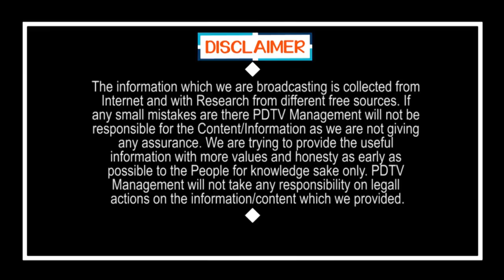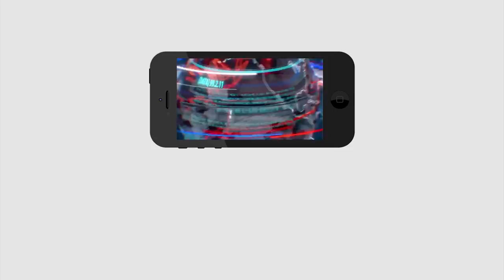CM Jagan Said Good News About New Ration Card | కొత్తగా జగన్ రేషన్ కార్డుల్లో మార్పులు | PDTV News